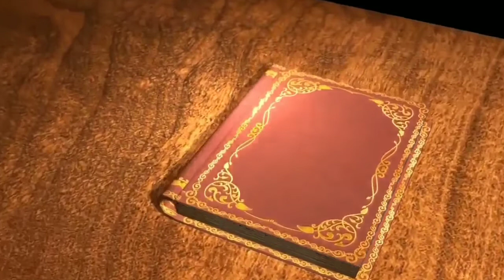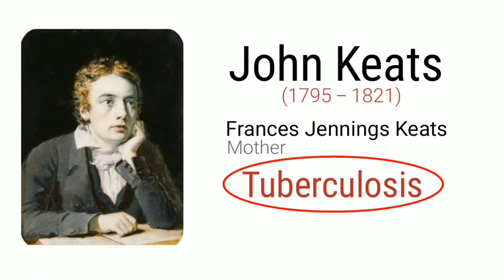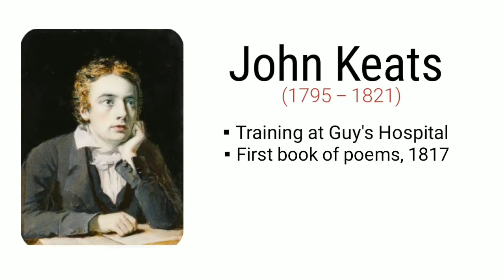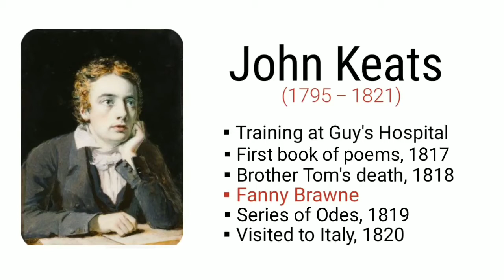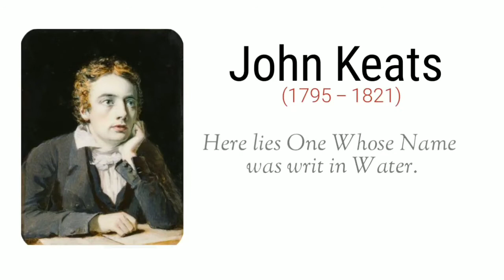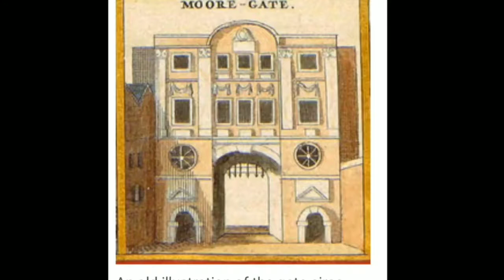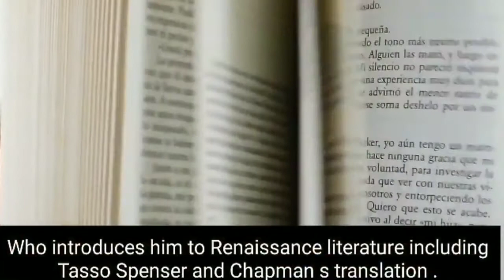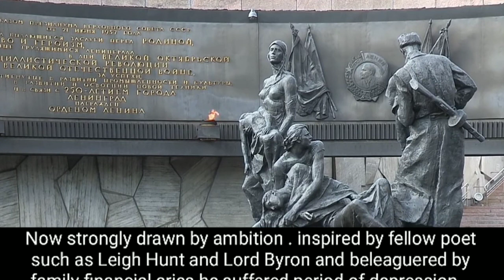জন কিটস এর জীবনী || Episode - 87 THE HUNDREDS || World Famous Tube